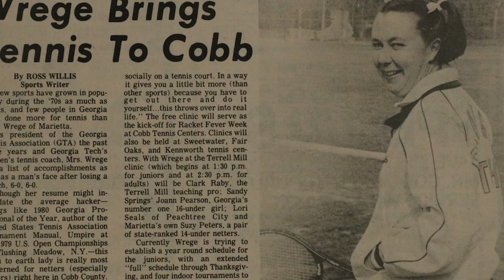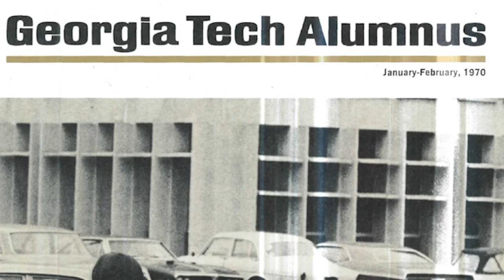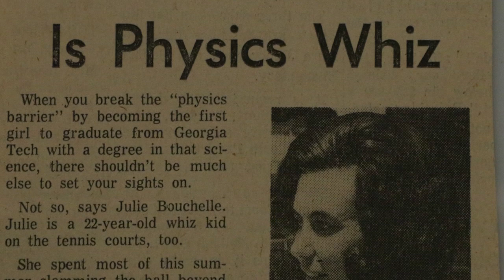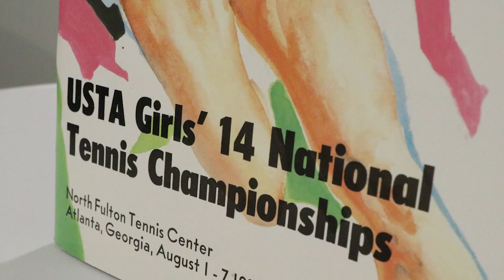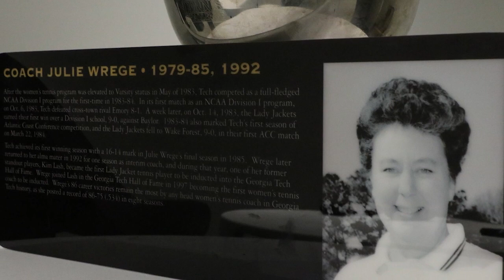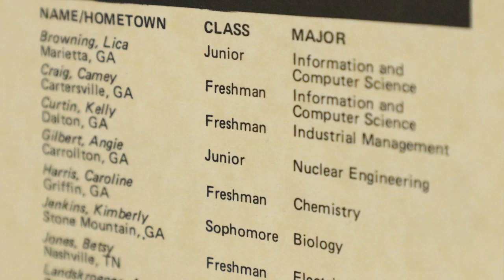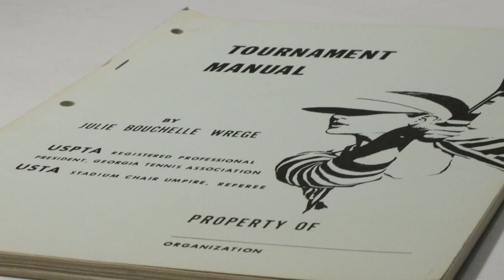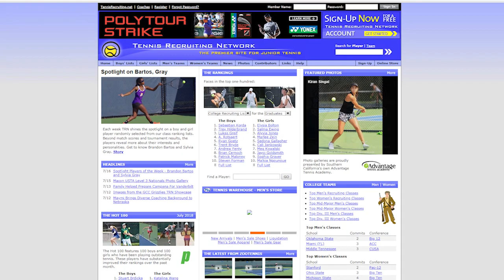Julie Wrege - Georgia Tennis Hall of Fame (Class of 2018)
Congratulations to Julie Wrege, Georgia Tennis Hall of Fame Class of 2018.